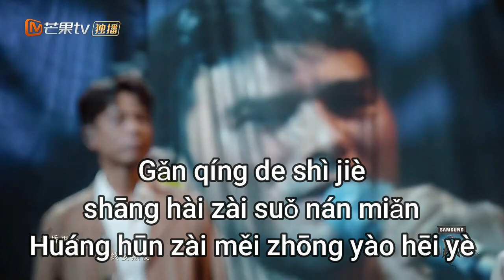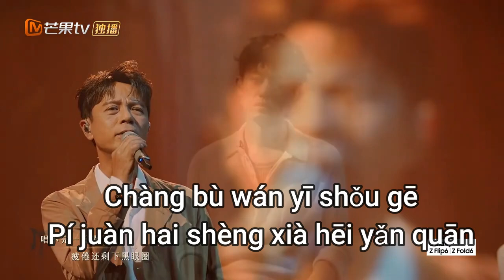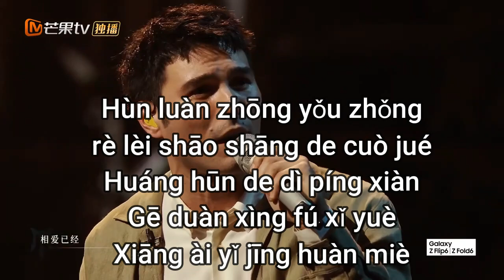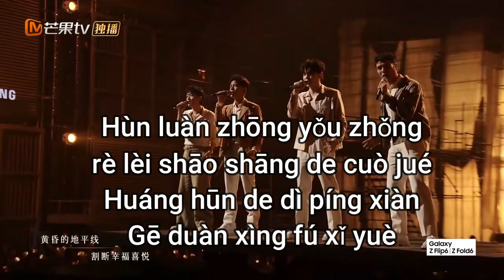HUANG HUN MALE KARAOKE CONCERT BOYBAND 黃昏